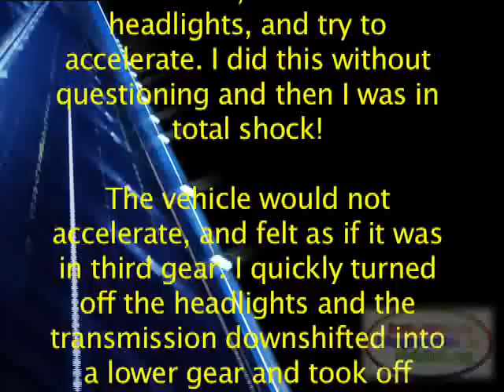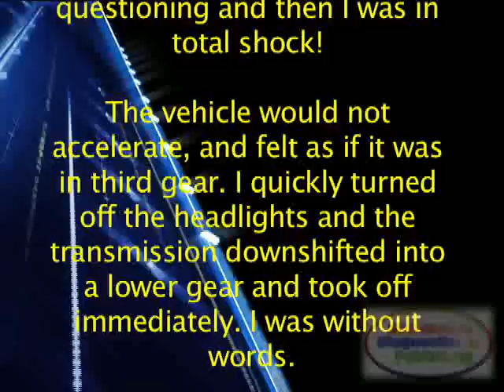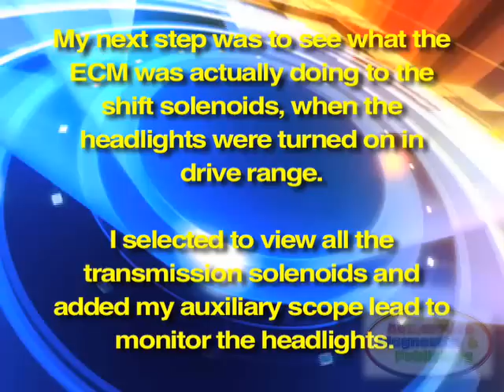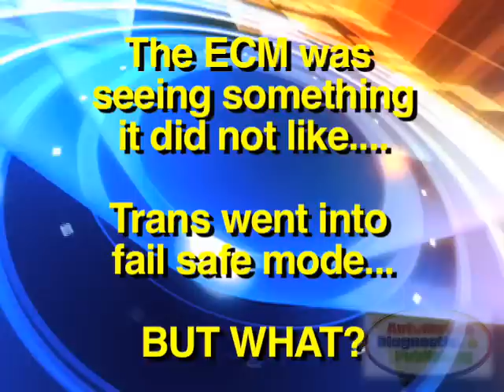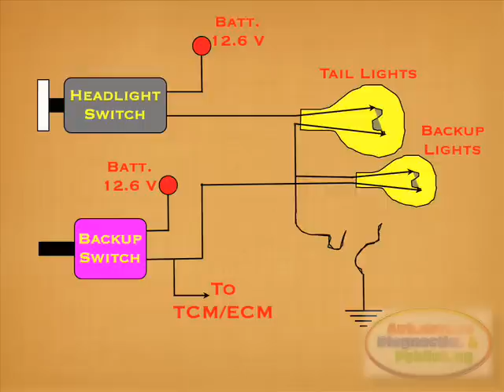Ford Focus Headlight Transmission Shifter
Amazon Printed Books

Amazon Kindle Edition

Automotive Robo Tech was called on a 1999 Ford Focus with a 1.9 liter, and a 4EAT, automatic transmission, experiencing a loss of power with the headlights on.

This seemed too far fetched for this robot to believe, so I was very eager to see it for myself. Maybe they were trying to pull a hoax on me to test my computing abilities, or somebody just had one too many sinthetic oil drinks. But like anything else, we must learn to give a customer the benefit of the doubt, until we can experience the problem ourselves.

When I arrived at the shop, the head technician handed me the keys to the demon, and jumped in the passenger seat, waiting to see the expression on my robotic face. I got in the car, started up, and everything seemed to be fine.
Then I placed the vehicle in drive, and sped away with no problems at all. I continued to drive the vehicle a few more blocks and Get the whole story here in this video. Learn from real world diagnostic adventures.

Presented using advanced software CG animation technology to help you understand. Part of our Automotive Technology series shown here on this channel. Enjoy...

Amazon Printed-Books & Kindle:

Amazon Video DVDs: